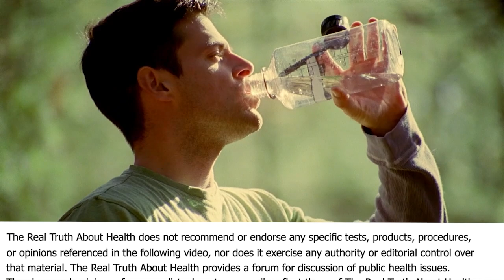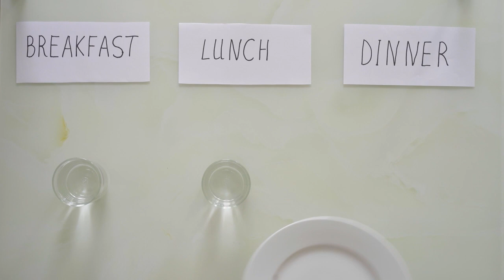How Does Water Fasting Affect Crohn's Disease?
Dr. Alan Goldhamer
• http:// HealthPromoting.com
• Book - The Pleasure Trap

Dr. Alan Goldhamer Doctor of Chiropractic, author and founder of TrueNorth Health Center, a state-of-the-art facility that provides medical and chiropractic services, psychotherapy and counseling, as well as massage and body work. He is also director of the Center’s groundbreaking residential health education program.

After completing his chiropractic education at Western States Chiropractic College in Portland, Oregon, Dr. Goldhamer traveled to Australia, where he became licensed as an osteopathic physician.

He is the author of The Health Promoting Cookbook. This cookbook is designed for people who want to eat to live — and live healthfully. The recipes in this book completely avoid the use of all animal products, including meat, fish, fowl, eggs and dairy products as well as the use of added oil, salt and sugar. Most recipes are also wheat-free. All of the recipes use readily available ingredients derived exclusively from whole natural foods such as fresh fruits and vegetables, whole grains, beans, and raw nuts and seeds.

He is also co-author of The Pleasure Trap: Mastering The Hidden Force That Undermines Health and Happiness. A wake-up call to even the most health-conscious Americans, this book challenges conventional wisdom about sickness and unhappiness in today's contemporary culture and offers ground-breaking solutions for achieving change. Inspired by stunning original research, comprehensive clinical studies, and their successes with thousands of patients, the authors construct a new paradigm for the psychology of health that offers fresh hope for anyone stuck in a self-destructive cycle. Learn unique insights into the factors that make us susceptible to dietary and lifestyle excesses; then discover how to restore the biological processes designed by nature to keep us running at maximum efficiency and vitality. This book can change your life

To Contact Dr. Alan Goldhamer go to HealthPromoting.com